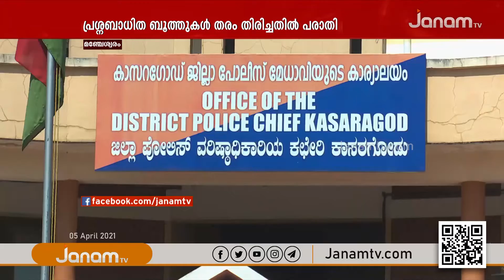മഞ്ചേശ്വരം മണ്ഡലത്തിലെ പ്രശ്നബാധിത ബൂത്തുകൾ തരംതിരിച്ചതിൽ ആക്ഷേപം